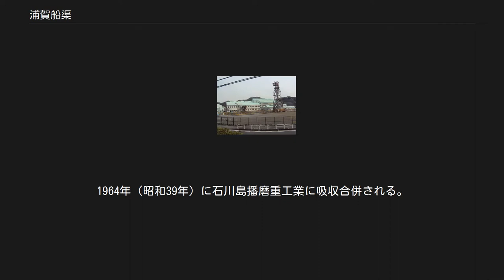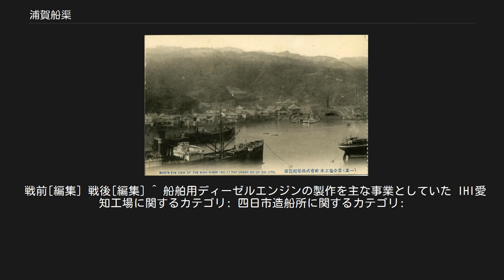浦賀船渠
1910年の浦賀の様子 2015年の様子 浦賀船渠（うらがせんきょ）は横須賀市浦賀地区にあった造船所。
通称浦賀ドック。
日本海軍の駆逐艦建造で有名である。
太平洋戦争後も艦艇の建造が続けられたが、2003年（平成15年）に閉鎖された。
 浦賀での造船の歴史は1853年（嘉永6年）のペリー来航までさかのぼる。
この時江戸幕府は「大船建造の禁」を解いて浦賀造船所を設置、直ちに軍艦の建造を始め、7か月を掛けて国産初の洋式軍艦「鳳凰丸」を建造した。
これは浦賀奉行所与力の中島三郎助らに軍艦の建造を命じたことが始まりである。
また1859年（安政6年）には日本初のドライドックが完成し、アメリカへ向かう咸臨丸の整備が行われている。
しかし小栗忠順らにより、横須賀港に製鉄所を建設することを決定し（後の横須賀造船所、横須賀海軍工廠）、艦艇建造の中心は横須賀へ移り、浦賀造船所は1876年（明治9年）に閉鎖された。
 1894年（明治27年）に中島三郎助の意志を継ぎ、荒井郁之助・榎本武揚・塚原周造が中心となり、1897年（明治30年）に浦賀船渠が設立され、かつての浦賀造船所と同じ場所に工場が建設された。
同時期に同じ浦賀に建設された東京石川島造船所(現:IHI)の浦賀分工場との間で、艦船建造・修理の受注合戦が繰り広げられたという。
この競争はダンピング合戦を生み、両社の経営を悪化させた。
ほどなくして石川島の浦賀分工場を浦賀船渠が買収、自社工場とすることで決着した。
 石川島との競争や、フィリピンへの砲艦輸出が不調となるなど、当初は経営が思わしくなく、渋沢栄一や浅野総一郎などが再建に手を差し伸べた。
1912年（明治45年）に就任した第5代社長によりようやく経営が安定した。
その後の第一次世界大戦による好況（特需景気）もあり経営は立ち直った。
 艦艇の建造は、日露戦争時に横須賀工廠から艦載水雷艇を受注したことに始まる。
1907年（明治40年）に初めて駆逐艦「長月」を建造した。
その後も小艦艇建造を中心的業務としており、特に駆逐艦の建造で有名で、大阪にあった藤永田造船所と共に駆逐艦建造の名門であり、「西の藤永田、東の浦賀」と呼ばれていた（軽巡洋艦 2隻、駆逐艦 44隻、海防艦 11隻+2隻未完）。
 また1924年（大正13年）に国内初の旅客兼車両渡船（鉄道連絡船）として青函連絡船「翔鳳丸」、「飛鸞丸」を竣工させた。
両船の就航後の成績は良好で、その後も多くの青函連絡船を浦賀で建造することとなった。
 太平洋戦争後も海上自衛隊向けに艦艇建造を続け、米空母ミッドウェイの大規模改修、日本丸建造なども行われた。
住友機械工業と合併した際、追浜造船所（現横須賀造船所）を開設、民間船建造はこちらに移った。
浦賀地区は工場集約のため2003年（平成15年）に閉鎖された。
 現在、浦賀船渠の第1号ドック（通称浦賀ドック）は世界に4か所にしか現存していないレンガ積みドライドックのうちのひとつである。
国内でも明治期のものは浦賀ドックと川間ドック跡しかなく、両者とも貴重な文化遺産である。
 2007年（平成19年）11月30日、浦賀船渠の第1号ドック、ポンプ施設、ドックサイドクレーンが近代化産業遺産に認定された。
 1936年（昭和11年）にスイスのエリコン社と航空機用20mm機銃で技術提携、横浜市磯子区に富岡兵器製作所を設立し技術指導を仰いだ。
1938年（昭和13年）に分離独立し大日本兵器（株）となる。
戦後は日平産業と改称し、機械メーカーとなる。
後にトヤマキカイと合併し、「日平トヤマ」を経て2008年（平成20年）10月より「コマツNTC」ヘ。
 1938年（昭和13年）に海軍より青島旧海軍工廠の経営を委託される。
太平洋戦争の敗戦により中国軍が接収する。
 1941年（昭和16年）6月、大同製鋼と共同出資し設立。
1964年（昭和39年）に石川島播磨重工業に吸収合併される。
現IHI愛知工場。
 戦時中の船舶不足により、大型商船建造のため産業設備営団が施設を建設し、民間で経営する方式で造船所を建設。
全国の4箇所で建造され（残りは三井造船安芸津、三菱重工業広島、日立造船神奈川）、四日市では年間10万総トンを予定する。
1944年（昭和19年）3月に設備一部完成により開設。
1945年（昭和20年）1月に第1船「鉄山丸」を起工す...